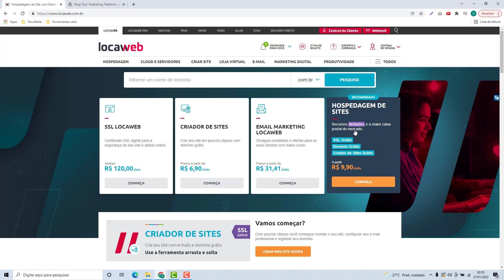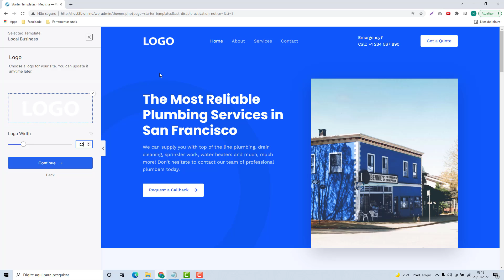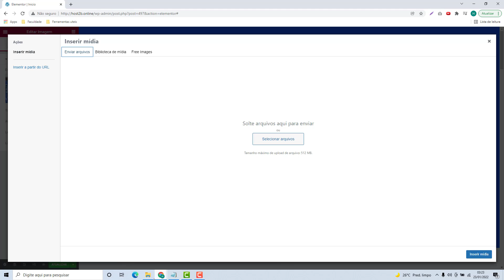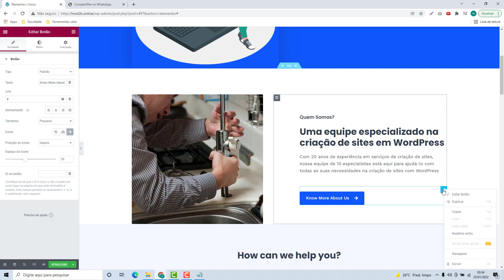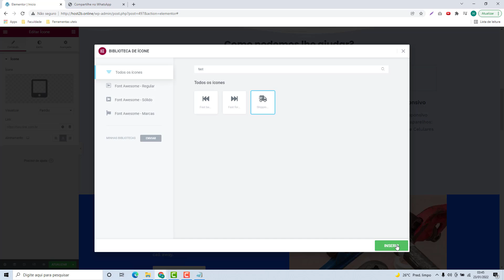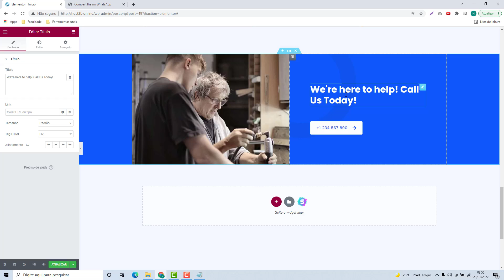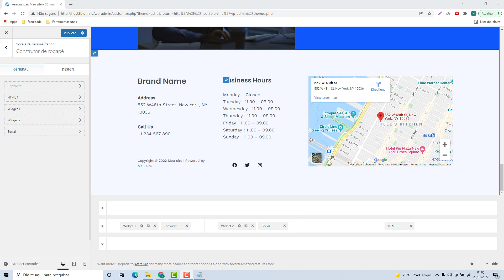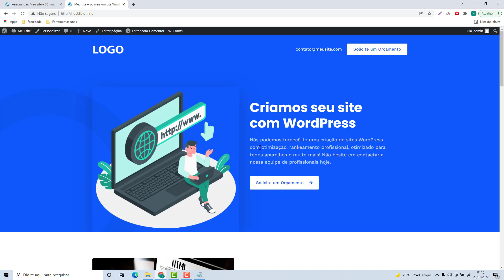Como Criar um SITE PROFISSIONAL na Locaweb 2023 - Passo a passo e Sem Programação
Aprenda como criar um Site Profissional na Locaweb em menos de 1 Hora atualizado 2023

NOTA IMPORTANTE!!!